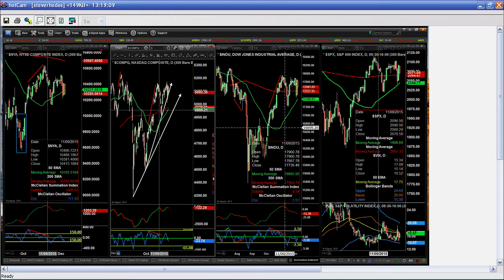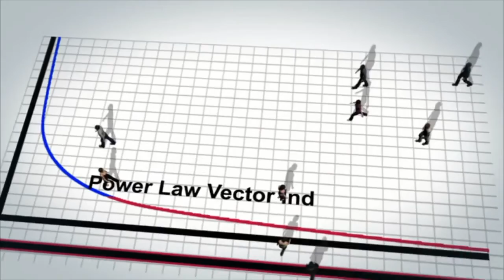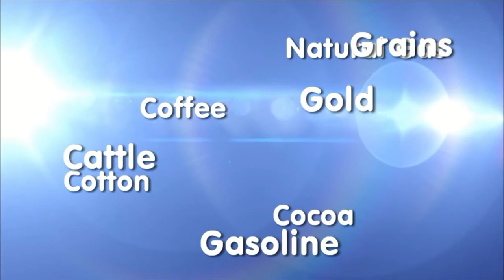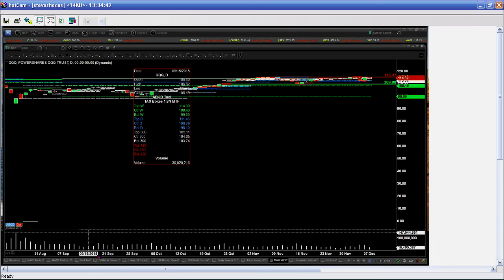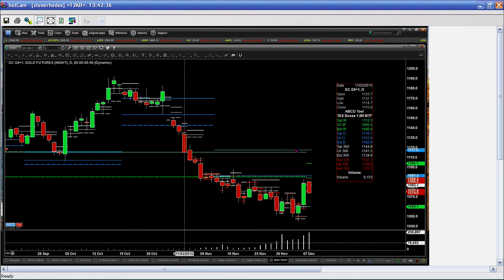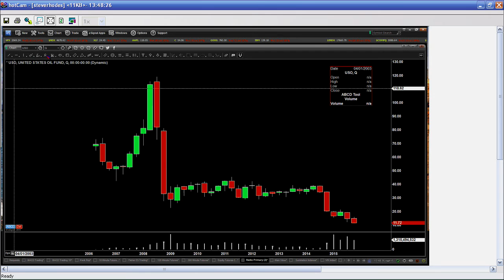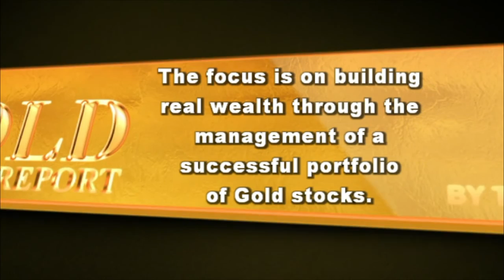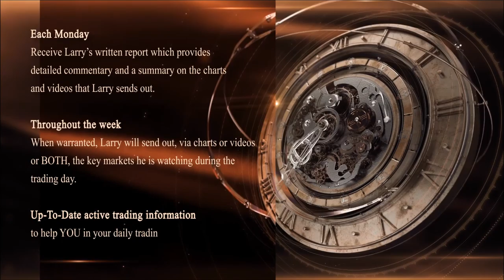December 7th Trader's Edge with Steve Rhodes on TFNN - 2015